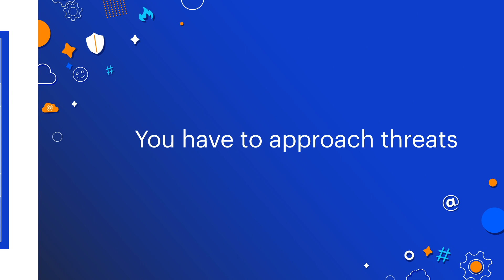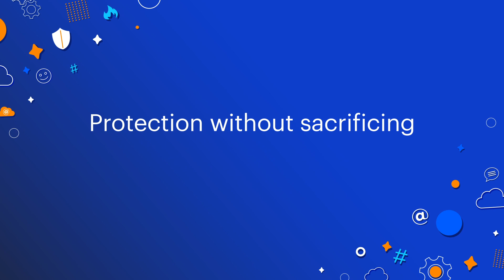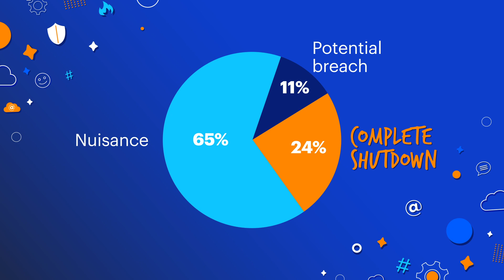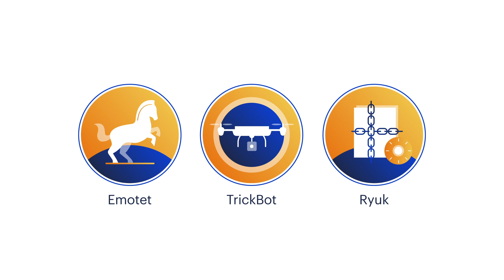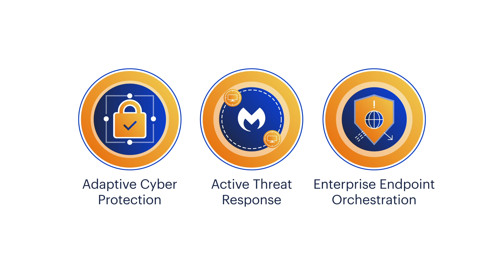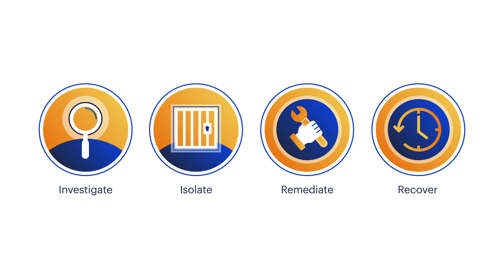Cyber Tactics and Techniques – RSA© Conference 2020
Traditional cybersecurity solutions aren’t enough to keep your modern environment safe. Companies need to become cyber resilient which means having protect plus a response plan. Malwarebytes’ State of Malware Report 2020 reveals trends in the cybersecurity industry and predictions for the future.